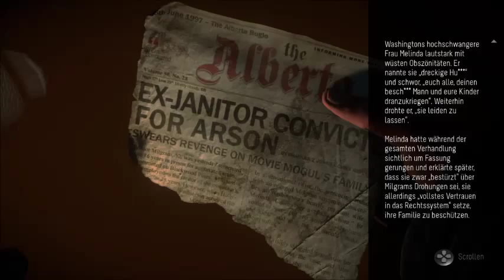Let´s Play Until Dawn #2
Mike du Penner